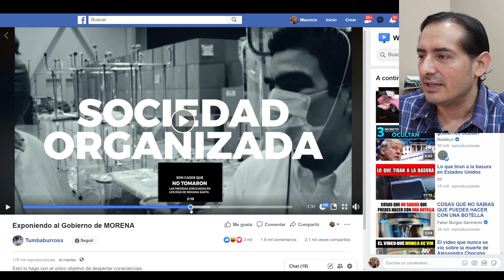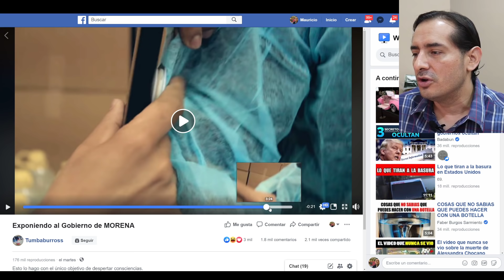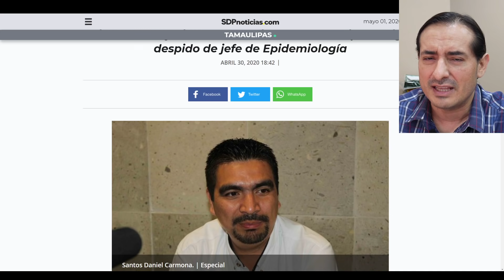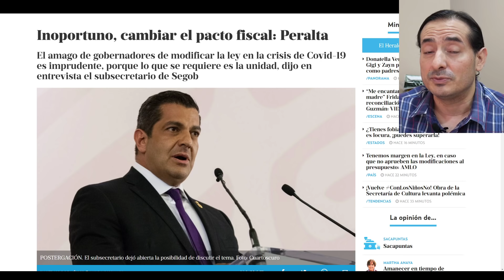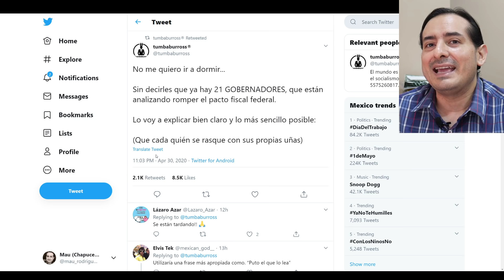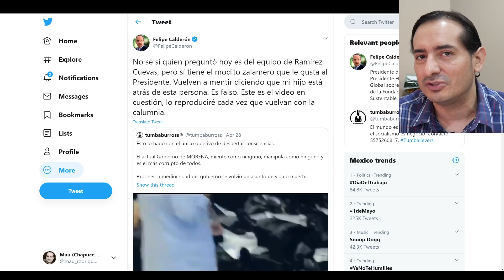AMLO: El Tumba no se maneja sólo! Envió mensaje a los pagadores del video sobre material médico